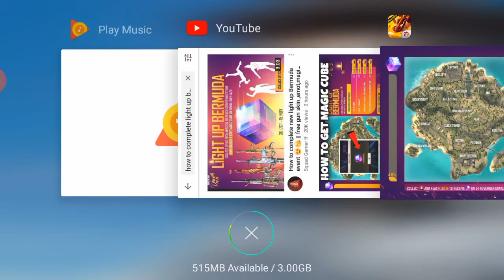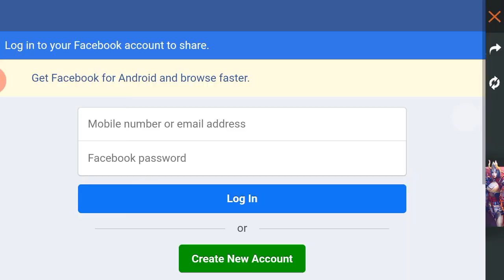How to complete light up bermuda